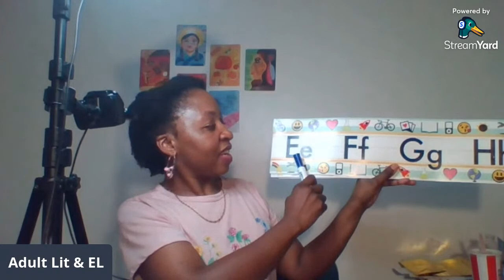Livestream Reading Class: Teach Yourself to Read (Lesson #4) Learn to Read, Adult Literacy, Video 84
This reading class was live on YouTube this Tuesday, July 27 at 6pm EST. The topic: Teach Yourself to Read (Lesson #4). Next live class lesson  on Thursday, July 29 at 6pm.

(this is also my art channel) Buy your favorite reading tshirt, art, mug and more!

You will be able to chat with me and ask questions. I reviewed the alphabet and the phonic sounds that each letter makes. Learn how to sound out each letter and spell 20 words each week. Your homework is to write 10 sentences. I review the homework in the next class. You will also say words and read sentences on your own. I ask that you please watch all of the video to help increase my channel watch hours. I have about 1700 watch hours but need 4000 watch hours before I can start getting paid for making videos. Thank you to all of my students who attended the livestream!

The classes are free, but you can also give a donation